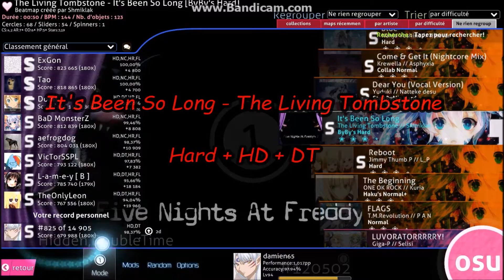(Osu) It's been So long [Hard] .. Snake Eyes [Insane]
J'espère que ça vous aura plu malgré la merde que j'ai fais sur la insane xD j'vous aime bizz ^^